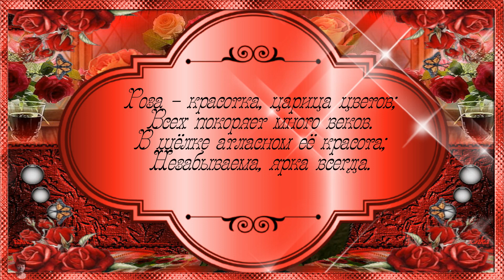Царица цветов free project PSP